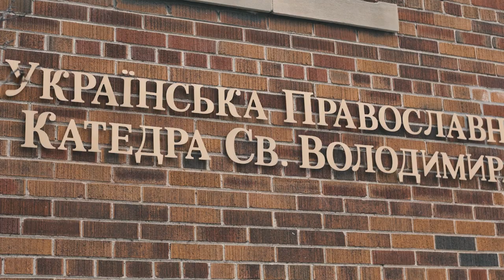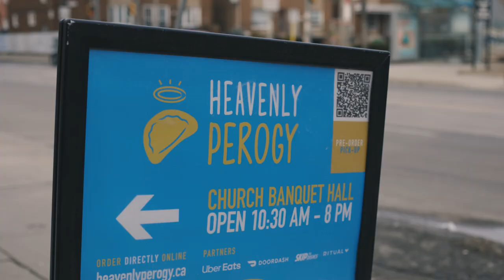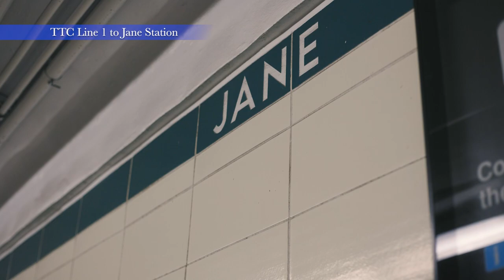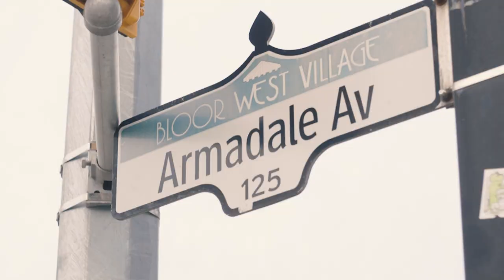How to Support Ukrainians! (Delicious Ukrainian Food in Toronto)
Hi everyone!

This week's video is pretty special - we are taking a look at some of the great things Ukrainians have brought to Toronto!

Their culture is beautiful and in this tough time of war for their native country, we can support them by shopping at their businesses, checking on our Ukrainian friends and providing donations at the links below and more.

Innocent lives are in danger, and we can all do our part to end this conflict sooner rather than later.

Give what you can!

xo
Cat

The United Nations Refugee Agency
(Helps displaced people find resources for support and rebuild their future)

Canada-Ukraine Foundation
(Distributing blankets and food in Kyiv)

My Gear:

Mirrorless Camera Body: Canon R6

Nifty Fifty Lens: RF 50mm 1.8 STM

Great Mic
Sennheiser MKE400 Shotgun Mic

CanonR6 Camera Rechargeable Batteries

Memory Card

5-in-1 Reflector

MY CHANNEL

Travel videos by a new Emirates cabin crew member! Join me every week to learn more about life in Dubai, how to join Emirates as crew, and to learn more through cabin crew vlogs and cabin crew lifestyle!

-- New blog posts biweekly

MUSIC CREDITS